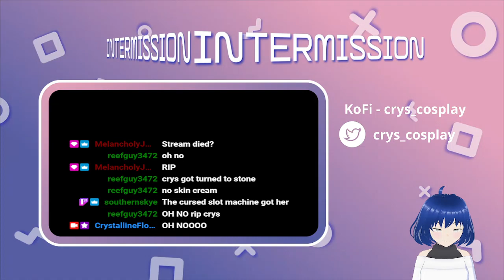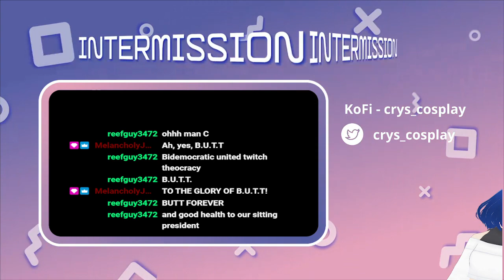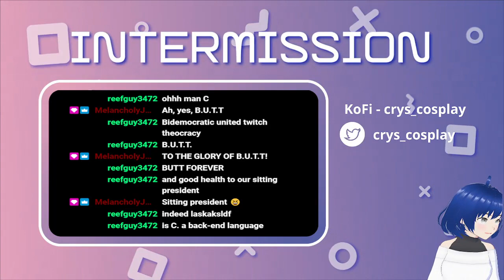Early Friday stream! Making our way through Aveyond 3-4 | !lurk !kofi !socials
Aveyond 3-4: Part 3! (Second half!)

Again, sorry for the abrupt stop/start! We're really close to the end, though!